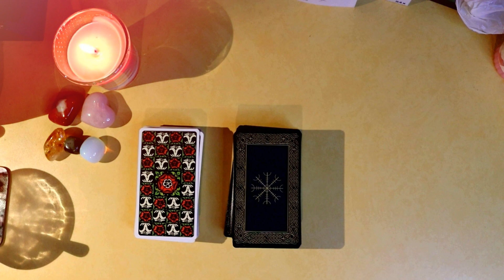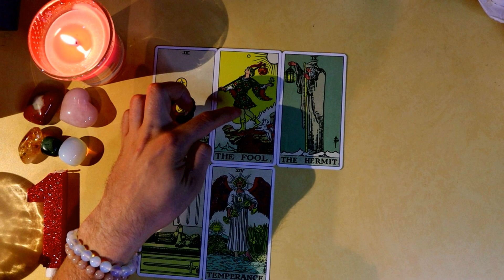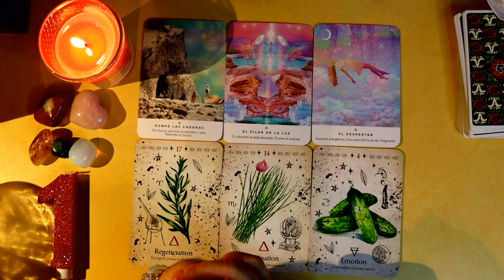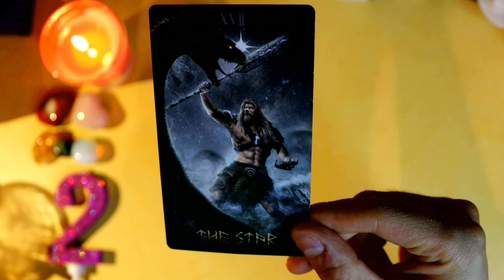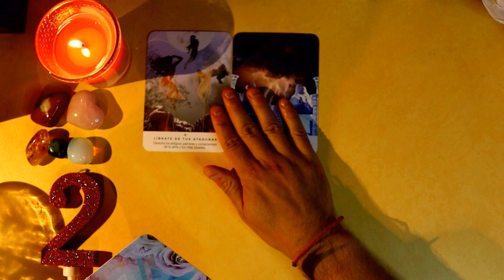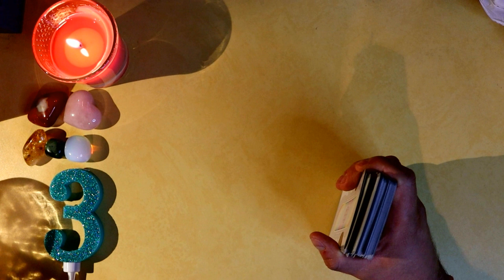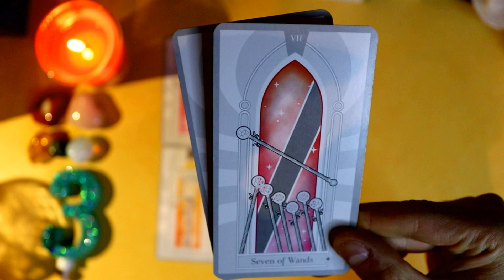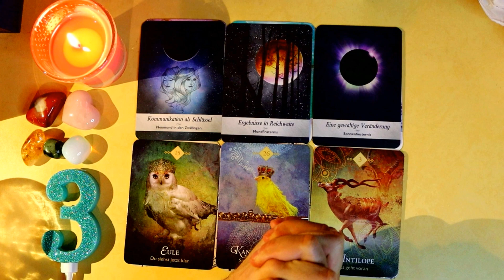🔮 How well do you know yourself? ~ What would a Tarot Reader say about You? ~ Pick a Card 💖✨💖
🌟🃏🔮Pick a card or the group of cards you feel drawn to. Inhaling- exhaling three times and closing your eyes can also help you make your choice, while being concentrated and listening to your intuition. If your choice dose not resonate, please, pick another group. Most of the videos are timeless, so whenever you encounter them in the digital space, it means that the time has come to receive them. 🔮🃏🌟

⏱ Time Stamps:
Choose a Pile ~ 04:54
Group 1 ~ 06:20
Group 2 ~ 35:53
Group 3 ~ 01:04:21

🃏 Used Decks:
1. Rider–Waite Tarot by Pamela Colman Smith
2. Essential Tarot Pablo by Montt
3. Runic Tarot by Jack Sephiroth, Zhang Chao and Jaymi Elford

🔮 Oracle:
1. Moonology by Yasmin Boland
2. The Spirit Animal Oracle by Colette Baron-Reid
3. Green Witch Oracle by Cheralyn Darcey
4. . Work Your Light Oracle by Rebecca Campbell

🧙♂️Name: Martin – Nationality: Bulgarian 🇧🇬
Tropical Zodiac: Sun ♌ Moon ♎ Rising ♎
Sidereal Zodiac: Sun ♋ Moon ♎ Rising ♍

⚠️ Attention: Please bear in mind that this video is with messages for the collective so not everything can relate directly to you. Take only that part of the information, which you feel deep down that is the right one. It is also important to mention that these videos are primarily created for entertainment purposes and are not a substitute for the professional opinion of a doctor, financial advisor or psychologist. In addition, I am not responsible for any decision you make based on this or any video you watch in the future. You have complete freedom over your choices to choose your own path and listen to what your heart tells you.